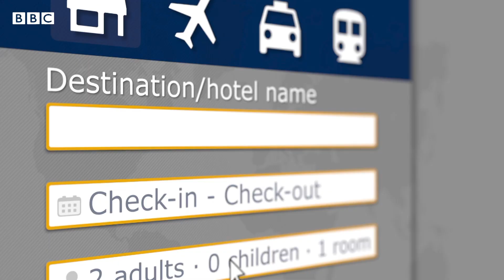حرب غزة: تخوف من انهيار موسم السياحة الشتوي في مصر والأردن ولبنان